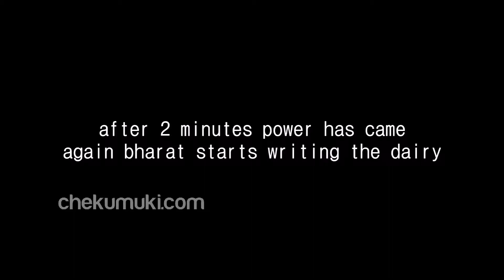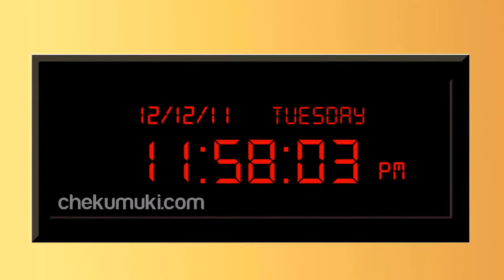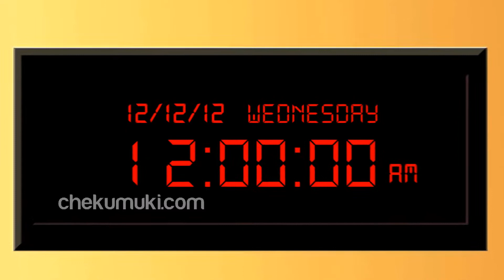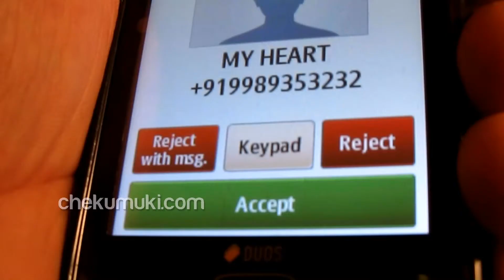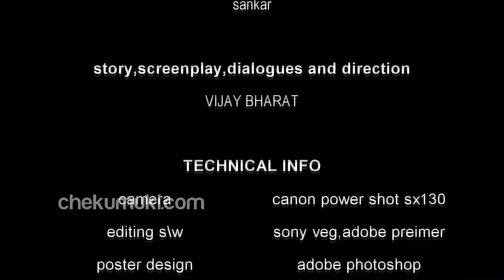12 -12-12Telugu Short Film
12 12 12